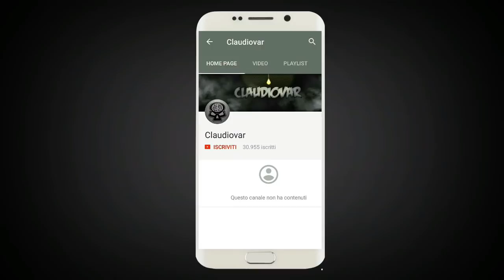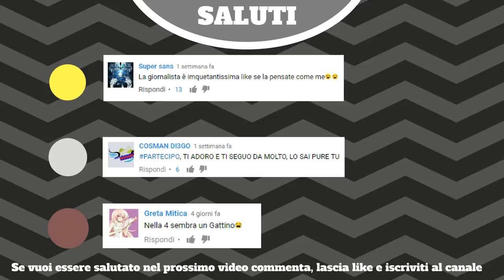5 TRUCCHI UTILI per CRESCERE di ALTEZZA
TOP 5 TRUCCHI UTILI per CRESCERE di ALTEZZA.

➤Vuoi avere gratis una Amazon Card da 100€ ? Segui questi semplici passi :)
2) Condividi il video ai tuoi amici e sui tuoi social (+ amici condividi + possibilità hai di vincere)
3) Commenta con Partecipo

● Per rimanere aggiornati sul contest e sui miei ultimi video seguimi anche su facebook

● Server Teamspeak: ts.virtualico.eu

● Server Minecraft: mc.evermine.it

Ultra tag: top 5, italia, 2017, versace, reaction, classifica, creatura, alieno, mitologiche, ufo, santin, diretta tv, fails, compilation, mr amon, be curious, virale, metodi per crescere velocemente in poco tempo